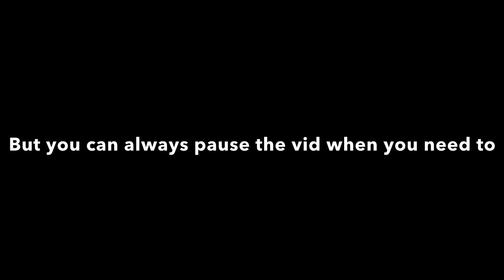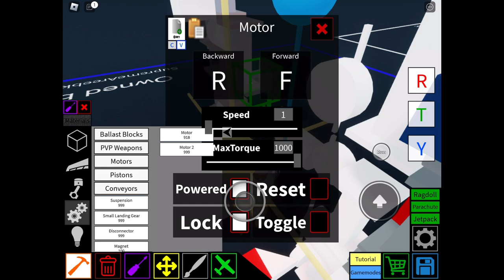Mario Kart Tutorial | Plane Crazy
This Mario kart tutorial is not meant for beginners, but there are simpler Mario kart tutorials.

Emojis for wheels: 💿📀

Next Video: Either a showcase or progress video idk